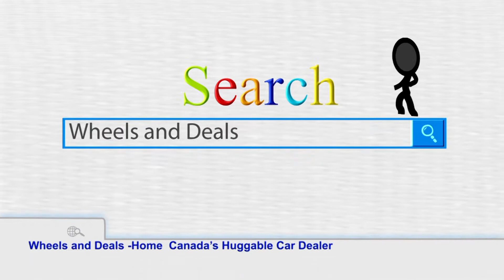Used Cars Fredericton, Wheels and Deals, Daniel Café and Sandra Boudreau – 2013 Kia Sportage